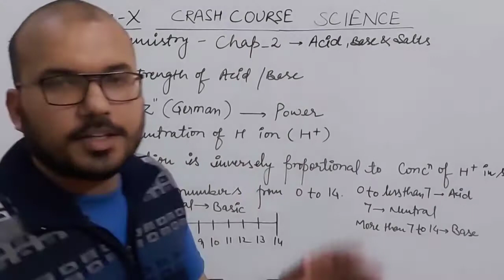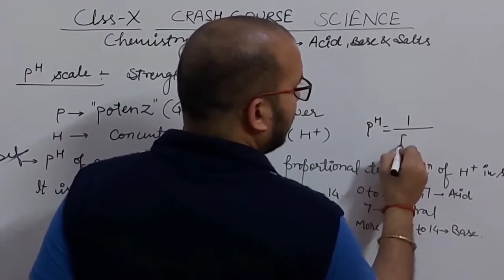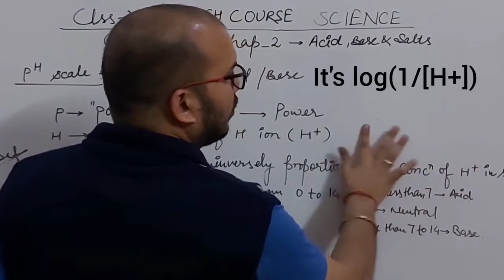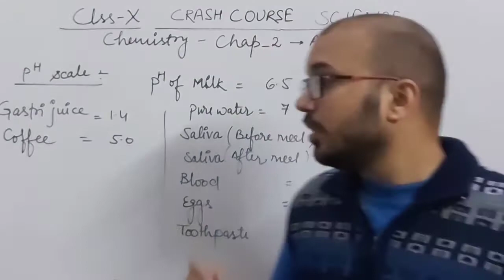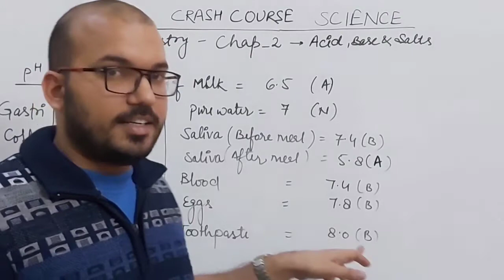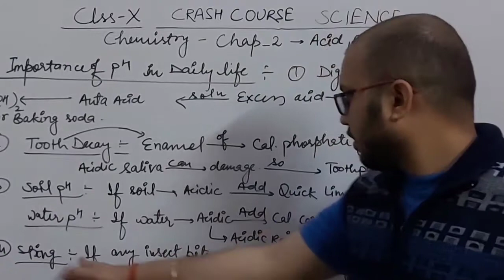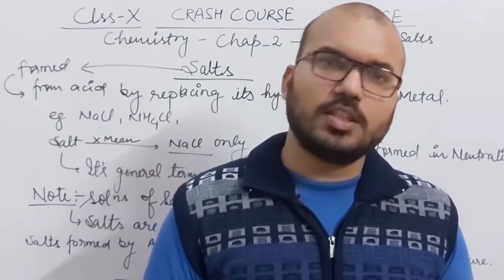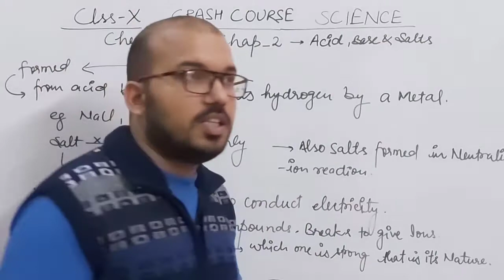Chem_Chap_2_03 Acids Base and Salts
pH and introduction to Salts